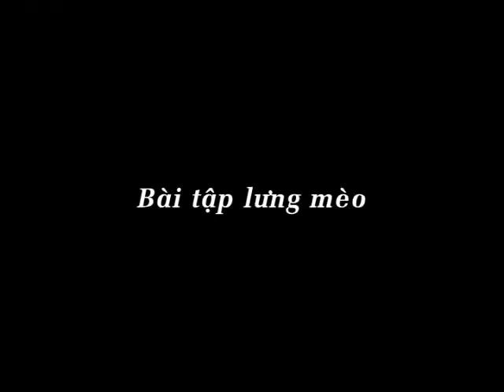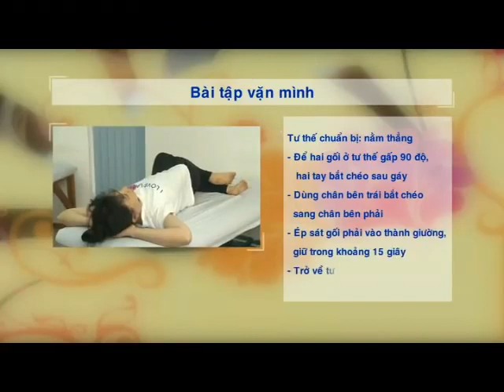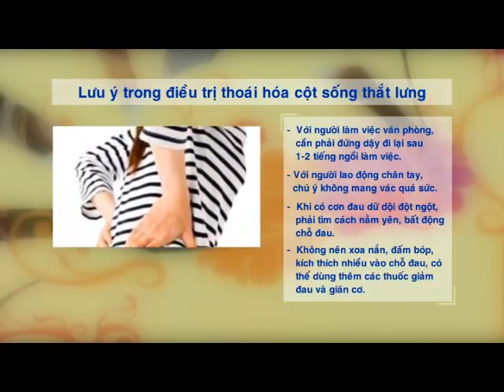Bài tập hay cho người bị thoát vị đĩa đệm Vui Sống Mỗi Ngày VTV3 25 06 2014